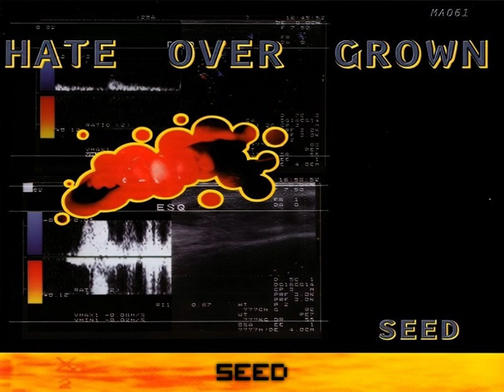Hate Over Grown - Seed (1995) full album *Rare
Setúbal, Portugal

1. Crapload
2. Snail (2:34)
3. Down (4:57)
4. Lame Short-Haired Muthaf**k (7:15)
5. Book Of Lies (9:47)
6. Nothing (12:04)
7. Factory Tongue (14:41)
8. Bend (17:16)
9. Too Damn Brief (20:35)
10. Fillin’ The Blanks (23:33)
11. This Song Hurts (26:13)
12. Seed (29:25)

Bass : João Paulo Dias
Drums : Rui Freire
Guitar : Marco Farrôpo
Vocals : Tiago Contreiras